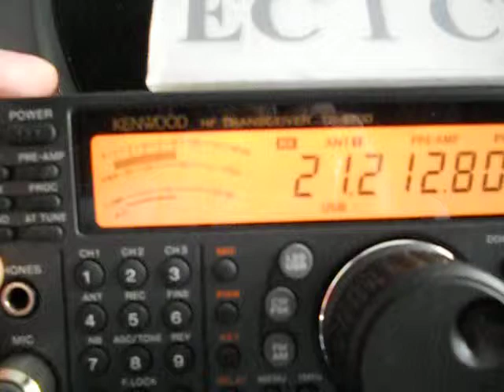K3EL- DAVID K LLOYD- New Jersey-USA - 14:04 utc - 03-Mar-2013 - 15 meters band